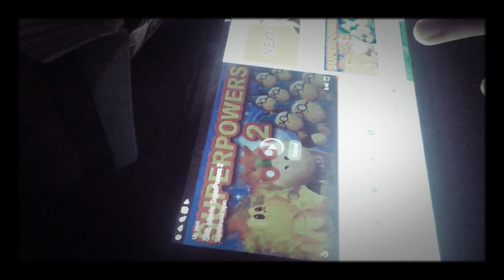Super Mario Logan is awesome